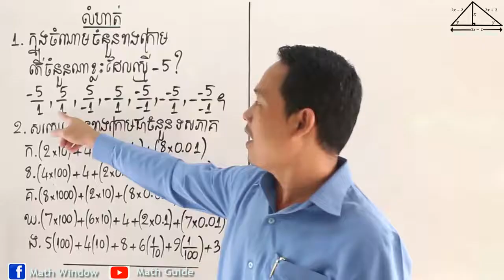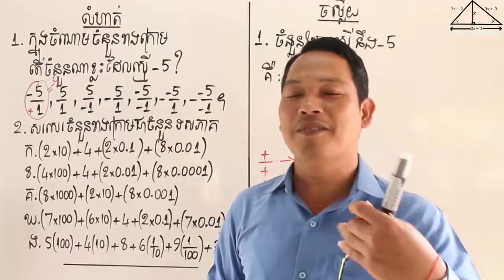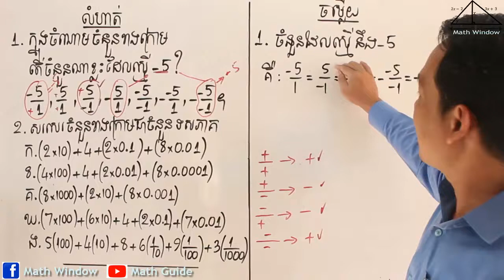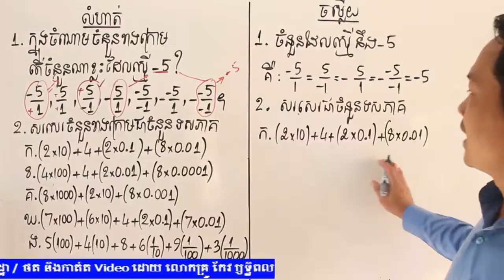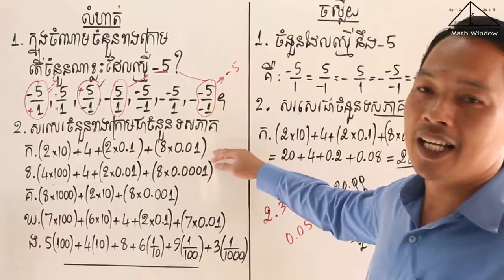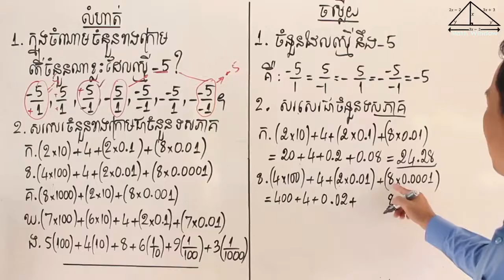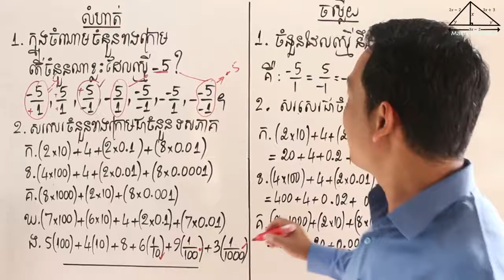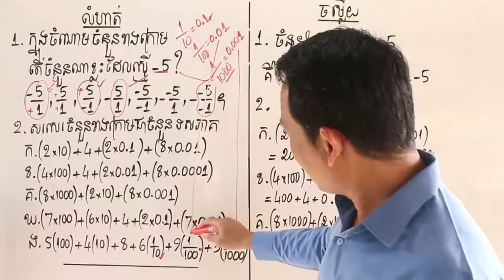គណិតវិទ្យាថ្នាក់ទី8 មេរៀន: ចំនួនសនិទាន លំហាត់ទី1 & 2 Math Guide Exercise Tutorial